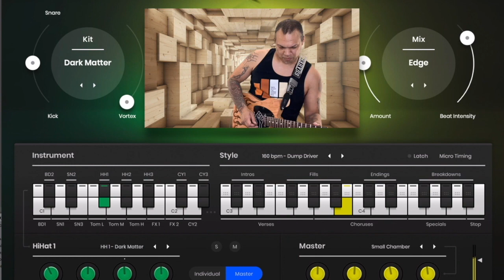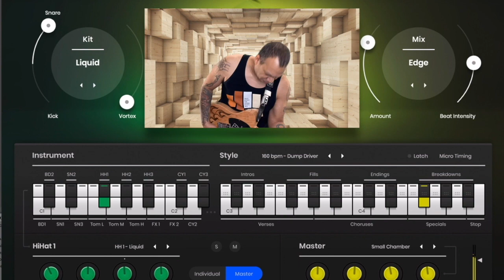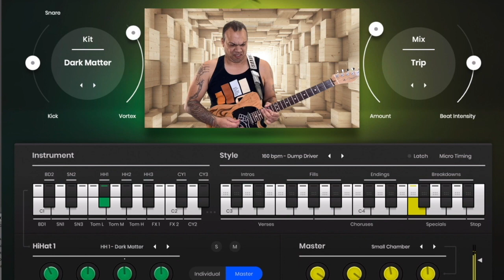Cray Cray Automation in Ujam's Beatmaker Void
Ujam Beatmaker Void In Action. In this video I rock out with Ujam's Void and enlist Ujam's Royal for the bass line that I then processed to death.
If you look carefully, you'll a ton of automation being used.
Here's a list of the automations used:
Beat Intensity, Mix, Amount, Style, Kit, Vortex, Kick/Snare, Sweep, Saturation, Ambiance

By the way, this is my first ever DnB track.
Jump straight to the performance 2:19

Let's see what Void can do.